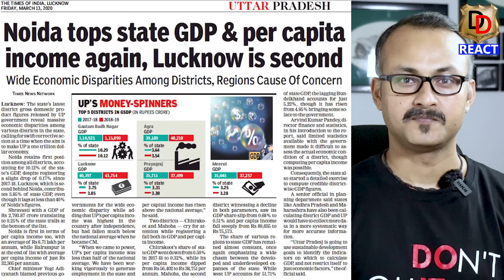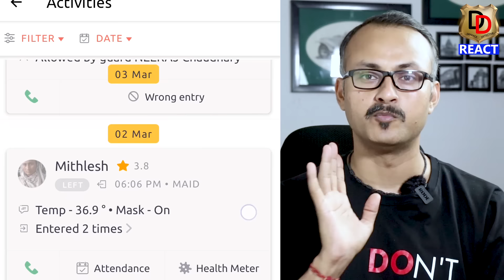Pakistanis on NOIDA City I नोएडा का वीडियो देख क्या बोले पाकिस्तानी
Noida, short for New Okhla Industrial Development Authority, is a planned city located in Gautam Buddh Nagar district of the Indian state of Uttar Pradesh. It is a satellite city of Delhi and is a part of the National Capital Region (NCR) of India. As per provisional reports of Census of India, the population of Noida in 2011 was 642,381. The city is managed by New Okhla Industrial Development Authority (NOIDA). The district's administrative headquarters are in the nearby city of Greater Noida.

The city is a part of the Noida (Vidhan Sabha) constituency and Gautam Buddha Nagar (Lok Sabha) constituency. Mahesh Sharma is the present Lok Sabha MP of Gautam Buddha Nagar, while Pankaj Singh is the present MLA of Noida. Noida was ranked as the Best City in Uttar Pradesh and the Best City in Housing in all of India in "Best City Awards" conducted by ABP News in 2015.

Noida is considered to be India's greenest city with nearly 50% green cover, the highest of any city in India. It is also ranked the cleanest city in medium category cities (3 lakhs to 10 lakhs population) and 4th cleanest city among cities with less than 1,000,000 people.